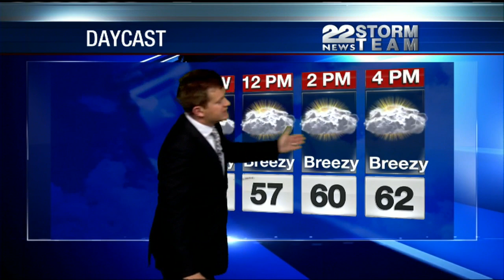Hurricane Joaquin Forecast Path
The latest hurricane path updated 11AM Thursday